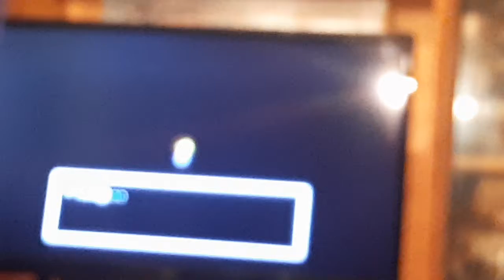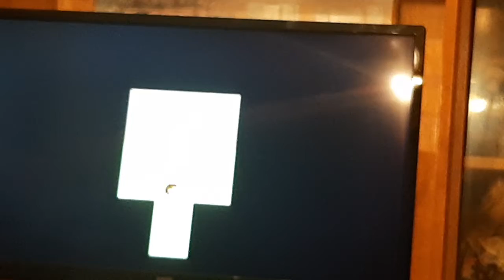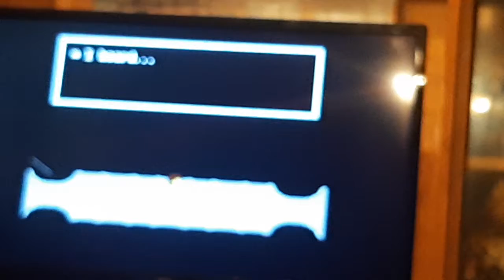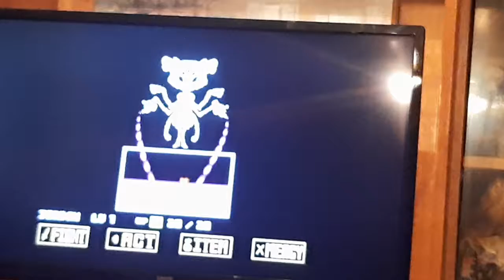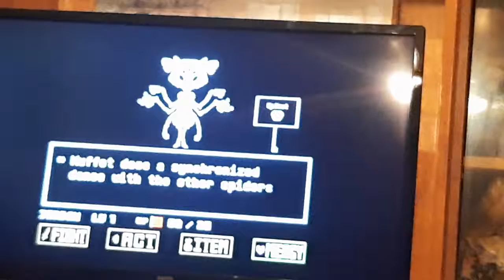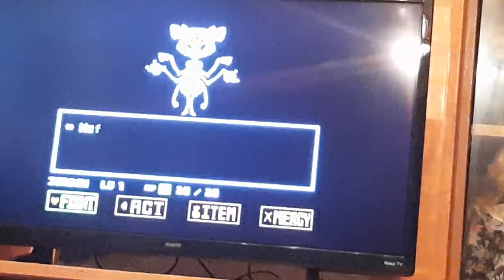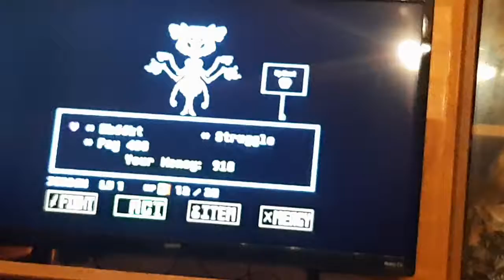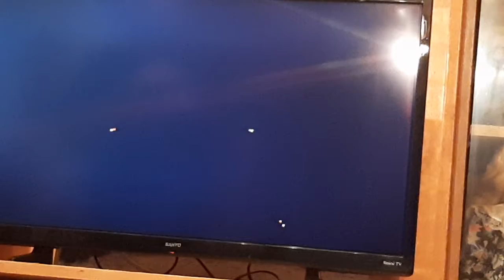Undertale pt 11